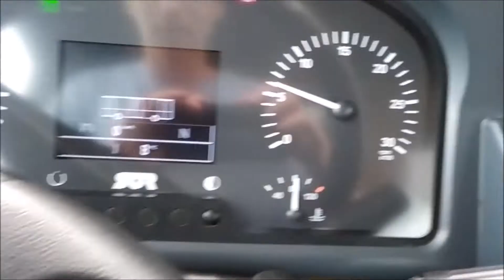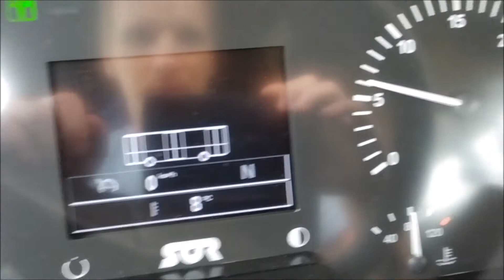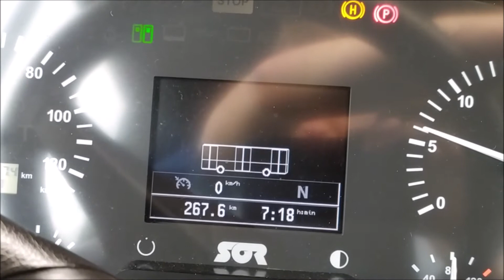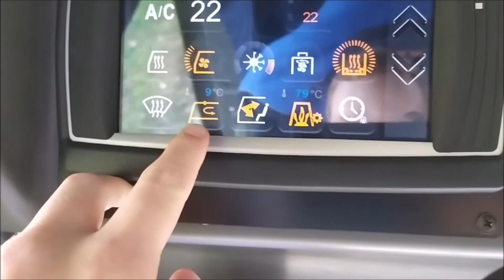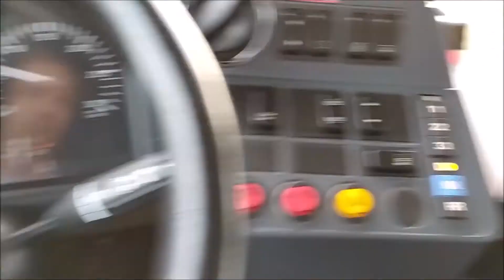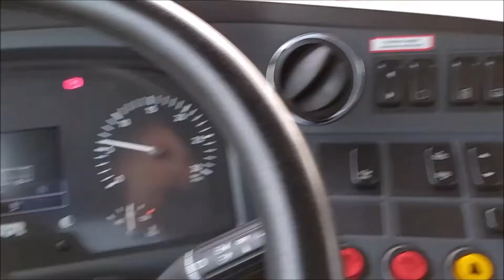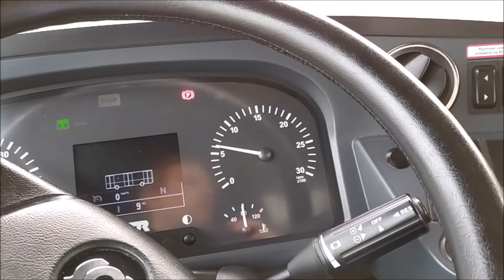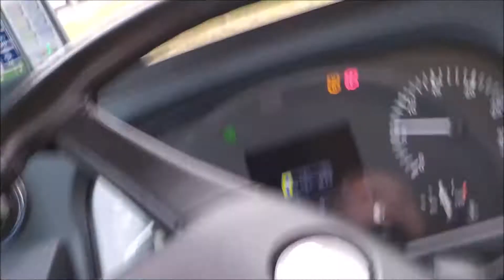Tlačítka v autobuse SOR NS 12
Ahoj,
vítejte u dalšího videa. Dnes si představíme autobus SOR NS 12. Jeho výhody, nevýhody, popis tlačítek.